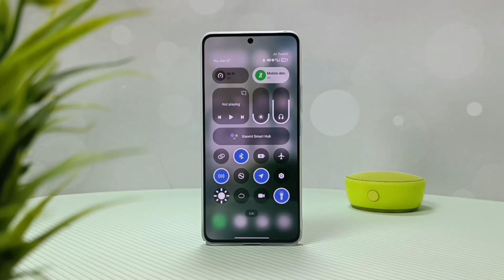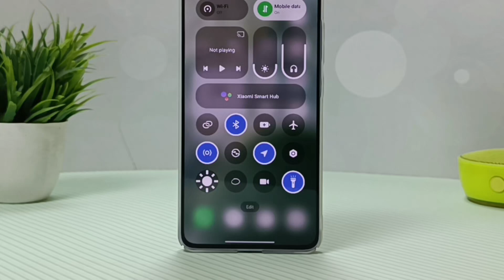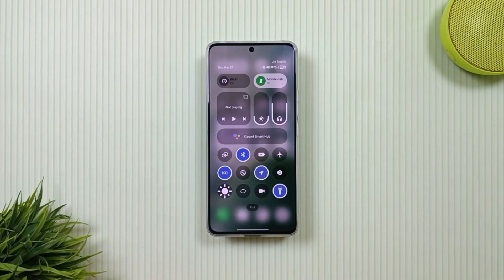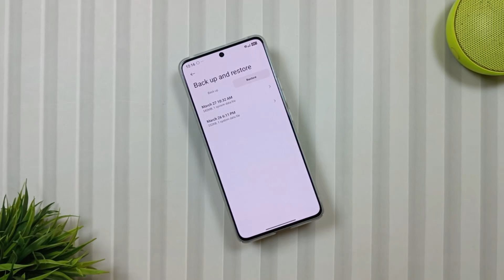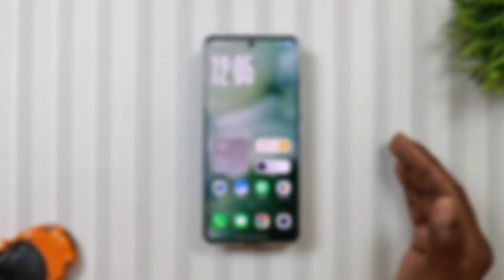Install The New HyperOS 2.0 Control Centre on Any Xiaomi Device!⚡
Hey, Tech Lovers Aapka Swagat Hai Mobile Funda Ke EK Aur Naye Epsiode Me Jahan Aaj Ka Funda Hai Install New HyperOS 2.0 Control Centre on Any Xiaomi Device. To agar Aap Bhi Xiaomi Redmi Ya Fir Poco Ka Device Use Karte Hain To Aapko Is ontrol Centre Ko Jarur Try Karni Chahiye. Umeed Karta Hun  Ke Aapko Ye Control Centre Pasand Aayi Hogi.

▶️ Topics Covered:
Hyperos 2.0 control center
Hyperos 2.0
Hyperos control center